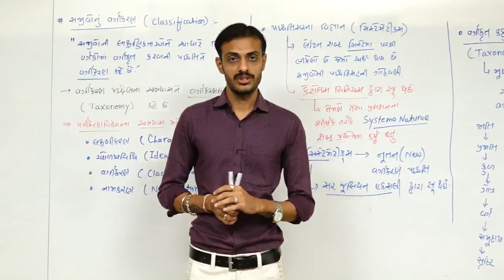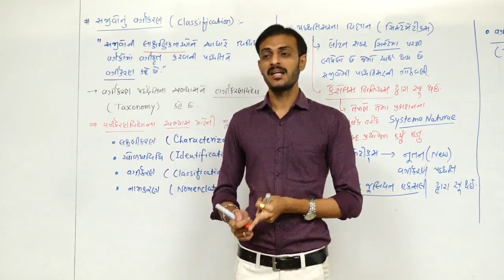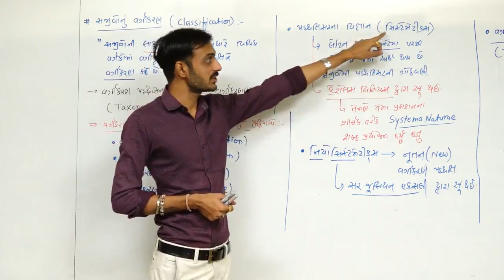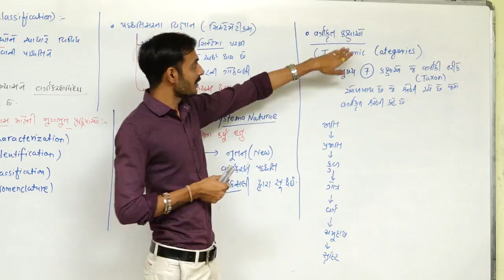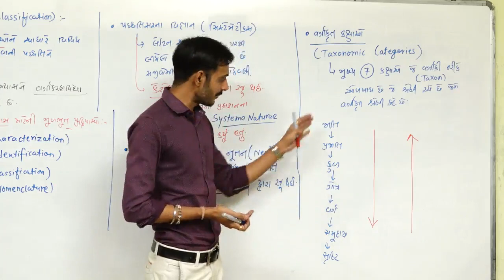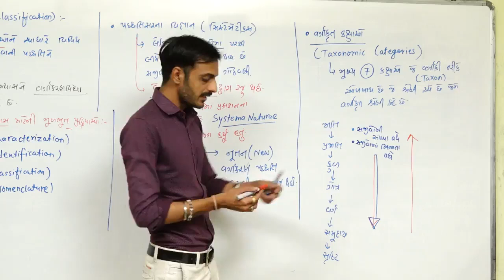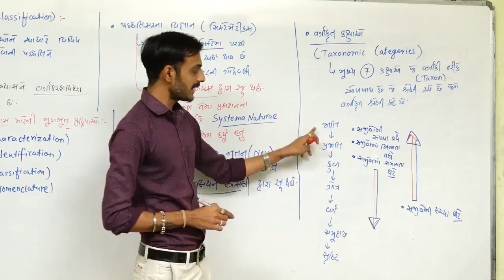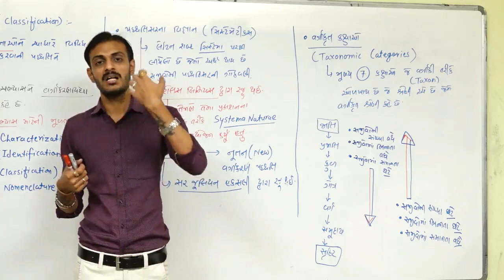THE LIVING WORLD L-6 l CLASS 11 l BIOLOGY l NEET l NCERT l IN GUJARATI l BY GOVIND MAKWANA